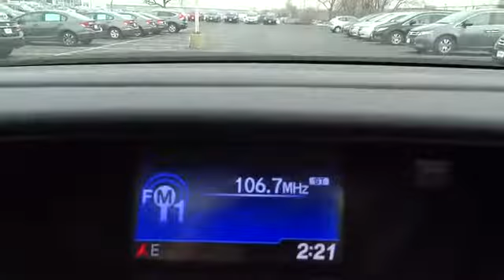2014 Honda CR-V Elmhurst, Oak Park, River Grove, Bellwood, Franklin Park , IL 40129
2014 Honda CR-V EX-L - Stock#: 40129 - VIN#: 5J6RM4H77EL012568

The mid size Suv everyone needs. Heated leather seats, dual zone climate control, roof rack, Moonroof, foglights, AWD, Power everything, Keyless entry, Bluetooth, USB, Back up camera! Great gas sipper and great space. Honda quality and resale value. This is the best Suv money can buy. Great safety features and crash test and Honda On Grand has great deals for a limited time. 0.9% APR for 36 months with approved credit. Contact dealer for details. Submit a lead or call us to get your *E-Price* and a Deal You Can Smile About at Honda On Grand